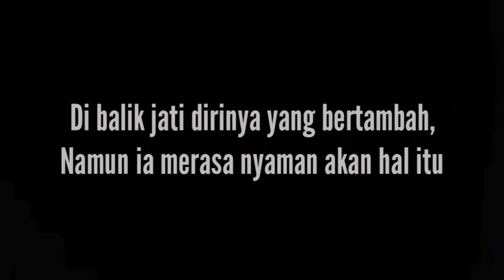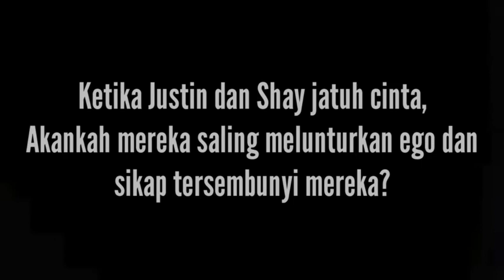New Trailer Lust Novelindo Publishing (wattpad)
Jangan lupa Subsribe dan like ya.
Terimakasih

Silahkan download QRCODE Reader kemudian scan QRCode di bagian belakang buku untuk dapat melihat info terbaru dari kami.